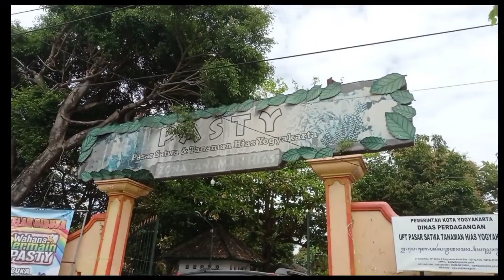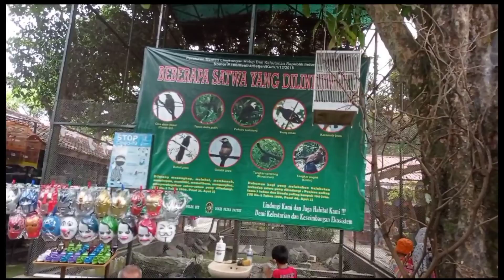Gerebek Pasar Hewan terlengkap dijogja || Pasar Satwa dan Tanaman Hias Yogyakarta ( PASTY )